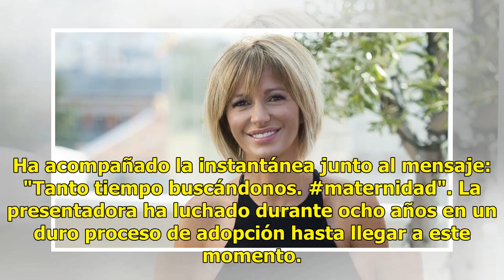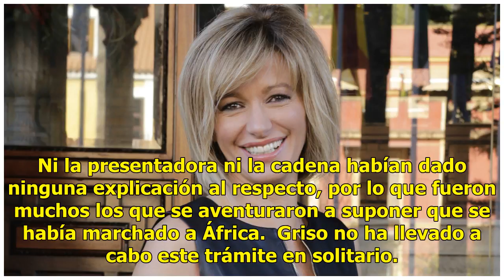Susanna Griso comparte la primera imagen junto a su hija adoptiva